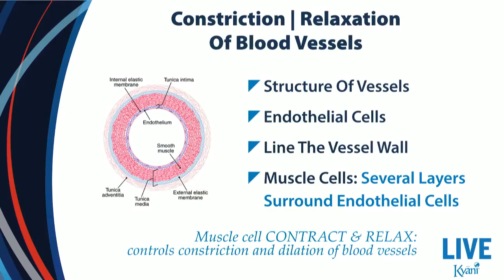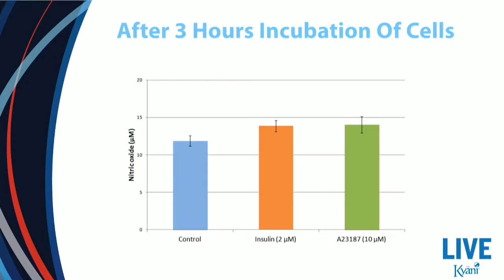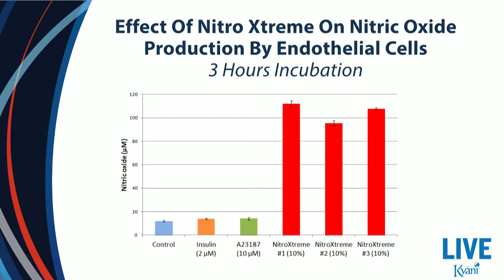New Nitric Oxide Study Revealed in 2015 by Kyani